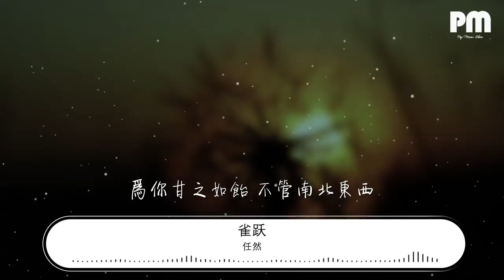任然 - 雀躍『多想留在你的身邊』【動態歌詞Lyrics】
雀躍

00:00  作詞 : 朱鴿
00:01  作曲 : 朱鴿
00:02 編曲：朱鴿
00:02 錄音：朱鴿
00:04 混縮：殤小謹
00:04 吉他：朱鴿
00:06 bass：朱鴿
00:07 和聲：任然
00:08 和聲編寫：朱鴿
00:09 製作人：朱鴿
00:10 配唱製作人：朱鴿+殤小謹
00:11 錄音室：Hot Music Studio
00:13 混音室：Hot Music Studio

00:16 天空在我們心裏飄了一場雪
00:24 而你就靜靜地待在我身邊
00:31 深夜不想睡 只想聽着你給我的音樂
00:38 那聲音 讓人好思念

00:47 沉寂已久的心情掀起了雀躍
00:55 是你溫柔 解鎖了我的心結
01:02 那些揮散不去的過往 全都視而不見
01:09 只因爲 對你的思念

01:17 多想留在你的身邊
01:22 讓愛滲透了 整個世界
01:25 爲你願意   穿越所有的時間

01:33 只想留在你的身邊
01:37 不害怕路途多麼遙遠
01:41 爲你甘之如飴 不管南北東西

02:04 沉寂已久的心情掀起了雀躍
02:12 是你溫柔 解鎖了我的心結
02:20 那些揮散不去的過往 全都視而不見
02:27 只因爲 對你的思念

02:34 多想留在你的身邊
02:39 讓愛滲透了 整個世界
02:43 爲你願意   穿越所有的時間

02:50 只想留在你的身邊
02:54 不害怕路途多麼遙遠
02:58 爲你甘之如飴 不管南北東西

03:05 多想留在你的身邊
03:10 讓愛滲透了 整個世界
03:14 爲你願意   穿越所有的時間

03:21 只想留在你的身邊
03:25 不害怕路途多麼遙遠
03:29 爲你甘之如飴 不管南北東西